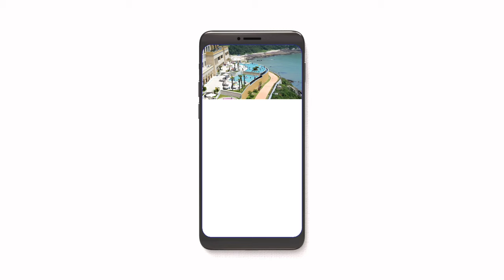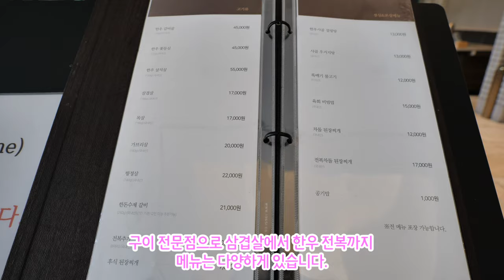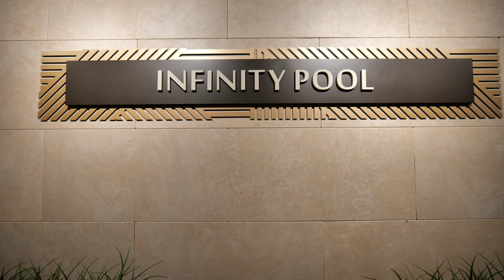쏠비치 진도 리조트 아침 뷔페